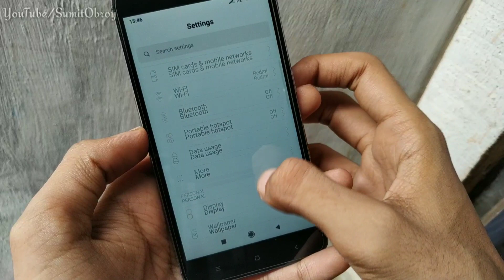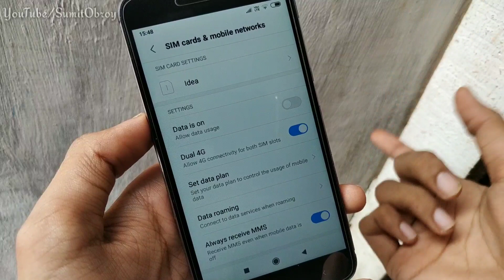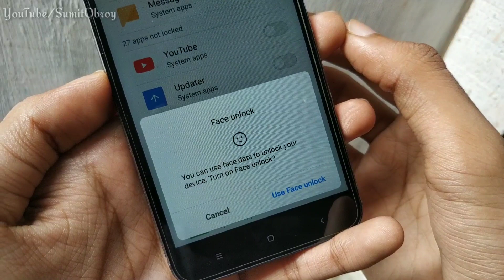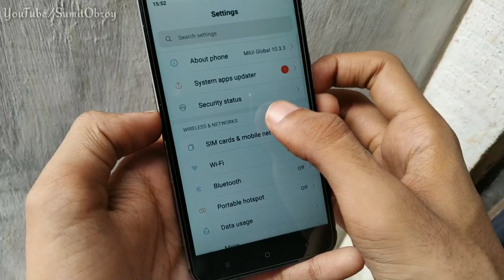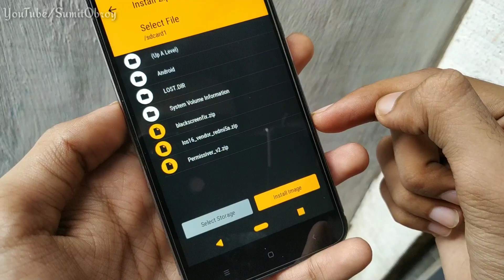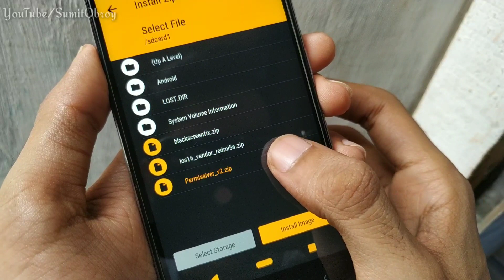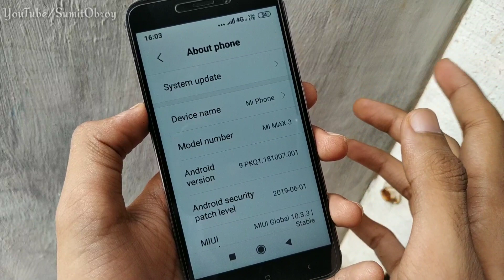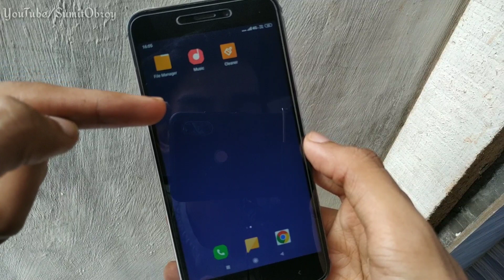Redmi 5A Miui 10.3.3.0 Android Pie Global Stable Rom Gsi | Dark Mode, Duel 4G, Face Unlock 😲😲😲😲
MIUI 10.3.3.0 GSI :-
GSI FILES :-

100% Real Application for Earing Use It 😉😉😉😉